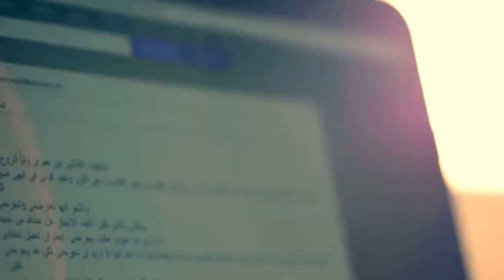my first music video edit